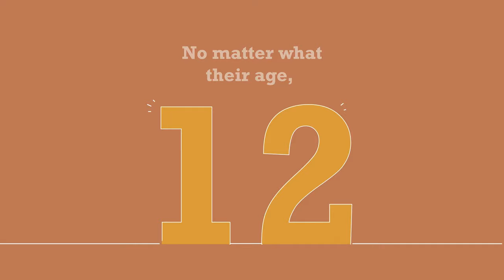Parenting. Give it time: children 8 to 12 years